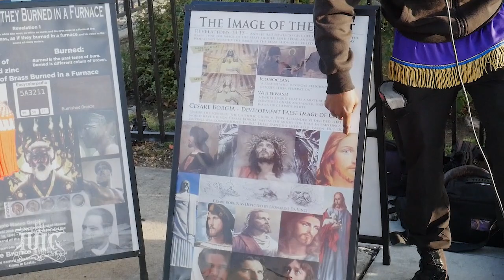31 Days Of Camp: Day Sixteen